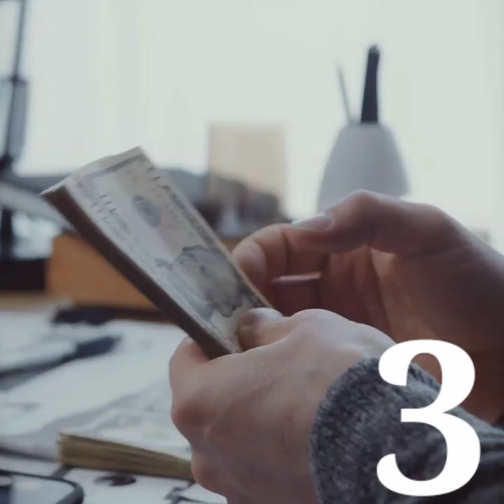अमीर लोग और गरीब लोगों की सोच में क्या फर्क है | rich people vs poor people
Amir log aur Garib logo ki soch ma  kya fark hai

rich people vs poor people,
rich people vs normal people,
rich people vs really rich people,
rich people vs broke people,
rich person vs broke person,
rich person versus broke person,
rich person vs poor person in hindi
Amir aur Garib logo ki soch mein kya fark hai
poor people habits
what is the difference reach people and poor people
rich people life
poor people life
luxury life